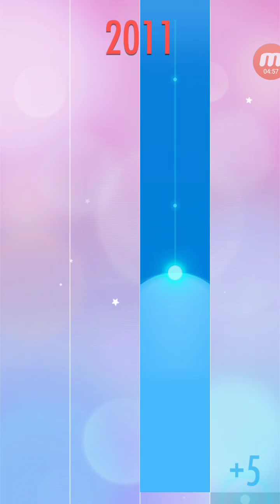Ancient Eighteen Century